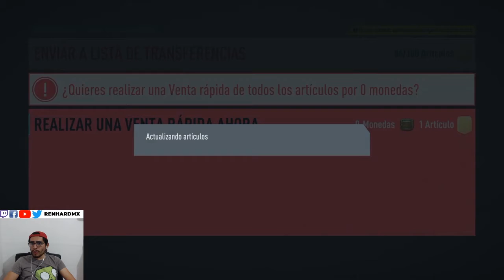Thuram TOTSSF - ¿COMO OBTENERLO DE LA MANERA MAS EFICIENTE? - FIFA 20 ULTIMATE TEAM.